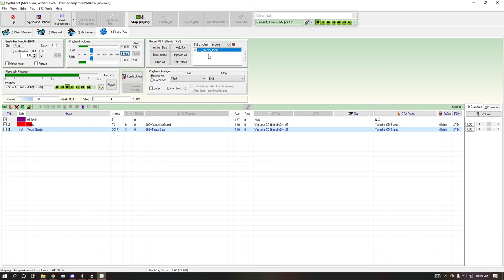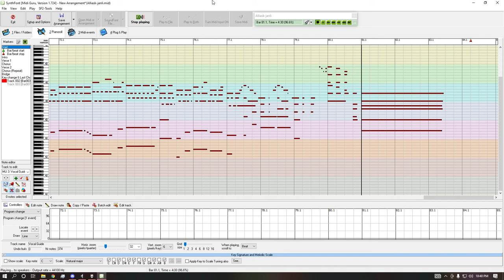Adele - All I Ask - Yamaha C5 Grand Piano Soundfont - Instrumental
Yamaha C5 Grand Piano.

Join The Arcadia Family Today!